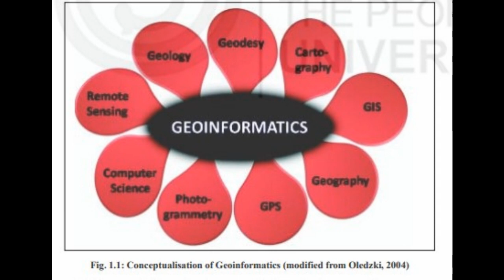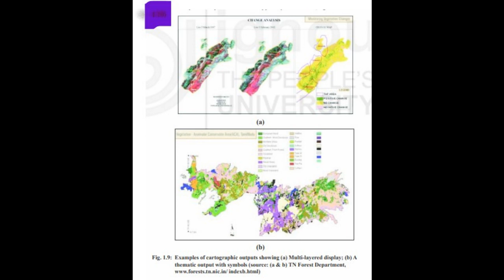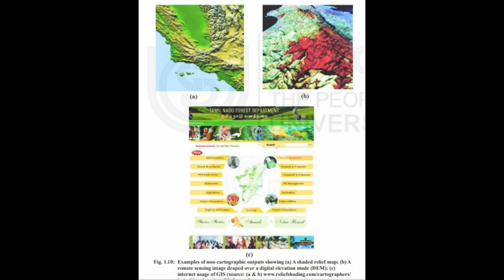Unit-1 Geoinformatics: An Introduction Block-1 MGY 001 PGCGI SOS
Unit-1 Geoinformatics: An Introduction
Block-1 Overview of Geoinformatics
MGY-001 Introduction to Geoinformatics
Post Graduate Certificate in Geoinformatics (PGCGI)
Certificate / Post Graduate Certificate Programmes
School of Sciences (SOS)